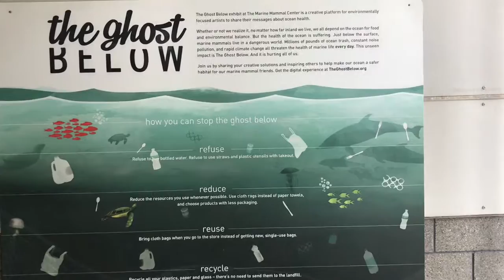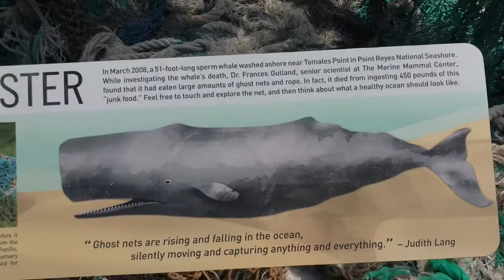Exhibiting Marine Debris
A nice example of how dominant the issue of marine debris and plastic pollution has become over the past few years.  Here at the Marine Mammal Center in the Marin Headlands a large swath of their visitor space is dedicated to exhibits exploring both the simple magnitude of anthropogenic debris entering our coastal zone and world ocean as well and the impacts such debris has upon our marine mammals.